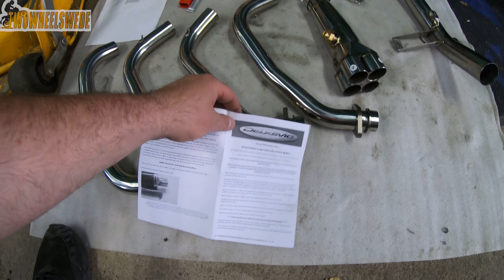BYTER TILL DELKEVIC AVGASSYSTEM PÅ MIN Z900RS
Byter avgassystemet på min pärla.